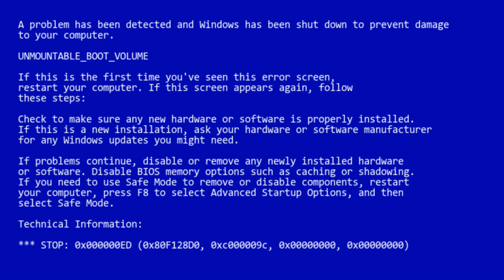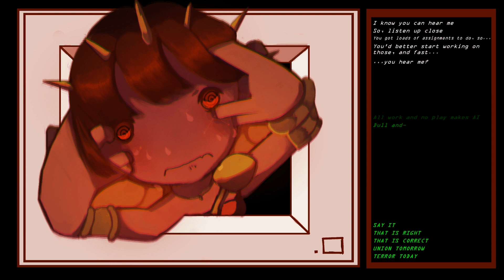[SynthV ORIGINAL] Through the Screen, and What the AI Found There [Gimmickry feat. SOLARIA]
"Tell me - WHO'S the AI here, hm?"

This one was hard to mix, gosh!

Programs:
Synthesizer V 1.6.1 by Dreamtonics
LMMS
Krita
AviUtl by KEN-kun (English patch by Maverick Tse)

Vocals:
SOLARIA v104 by Eclipsed Sounds

PV Materials
Windows 95 Screensaver - 3D PIPES by The Best Classic & Retro Screensavers
BSOD:
blue-screen-death-bsod-errors-windows-xp
Broken Glass Texture by kahll

Instruments:
Ample Bass P Lite II by Ample Sound
Speak And Spell by GrooveZing
SuperWave8 by Christopher Gill
TyrellN6 & Zebralette by u-he

Samples
Roland TR-909 by Rob Roy Recordings
The Metal Kick Drum
VBK Collection - Future Bass Essential 1

Mixing plugins:
Azurite by Distorque
Blue Cat Free Amp
CensorCut by GrooveZing
Cymatics Origin
EasyQ by RS-MET
Fish fillets by Sascha Eversmeier
Freezechamber by Synthscience
kerovee by g200kg
NadIR by STL Tones
Pancake 2 by Cableguys
ReaComp by Cockos
VOICE DRIVE (Piapro Studio)
Voxengo OldSkoolVerb
Voxengo TubeAmp

Please do not redistribute.